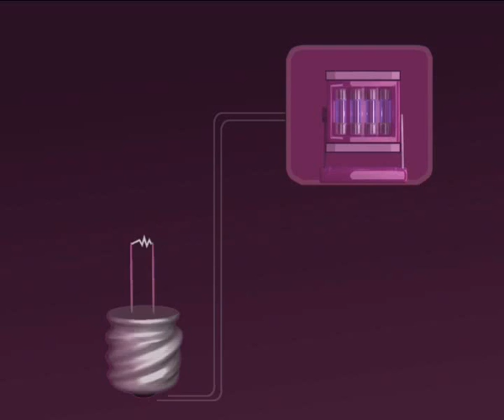КультУра - " Smokie"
В конце 70-х  песни  английской группы "Смокки" звучали  на каждой дискотеке. Редкий самодеятельный ансамбль, не пел песню про Элис старательно копируя  хрипотцу Криса Нормана. Только у «Смокки» есть своя "советская  народная песня", от Бреста до Камчатки вырывалось надрывное "Уот кэн ай ду-у-у..."? В русской транскрипции "Водки найду" ... Редкое застолье обходилось без этого заморского шлягера.
Песня стала одной из визитных карточек "Смокки", а написал и сам же спел ее  соло- гитарист группы  Алан Силсон.Теперь "Смокки" это музыкальная история...